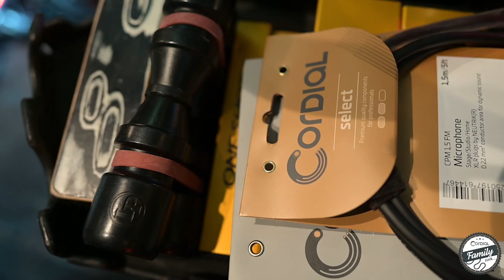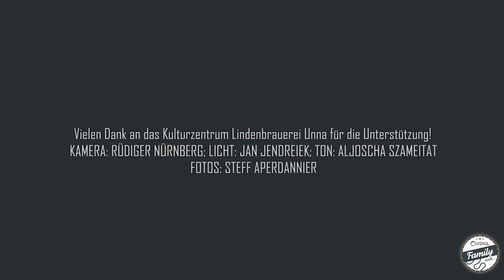Percussionset verkabeln | CORDIAL Family Talk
Schlagzeug und Percussion haben wesentlich mehr mit dem Thema Verkabelung zu tun, als einige vielleicht auf den ersten Blick meinen würden. Michael Meier - MM-Drumming - ist ein bekannter Drummer/Percussionist in der deutschen sowie internationalen Musikszene und ein neues Gesicht als Cordial Partner. In diesem Video spricht er über seine Erfahrungen mit Kabeln, über Herausforderungen und Lösungen bei der Verkabelung und gibt Tipps für das professionelle Verlegen der Signalleitungen, um ein Percussion Set-Up zielführend abzunehmen.